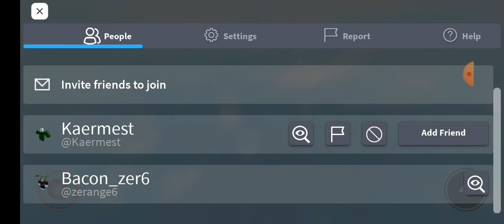9999999999 IQ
lol